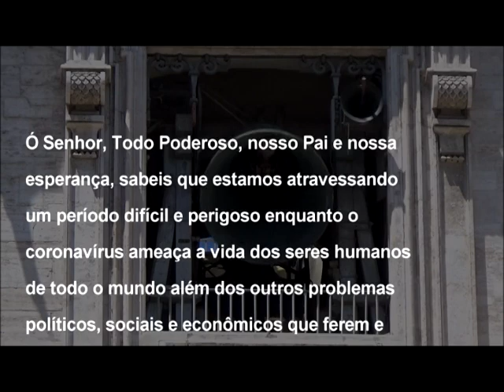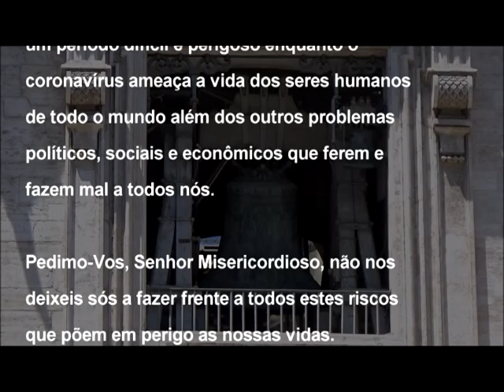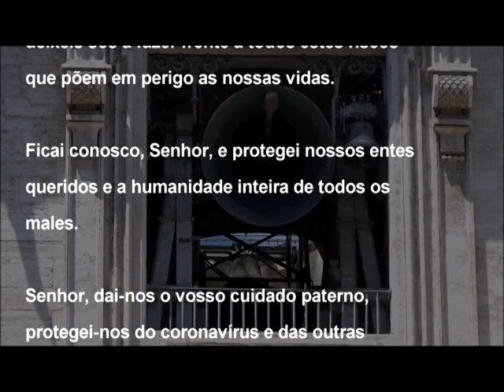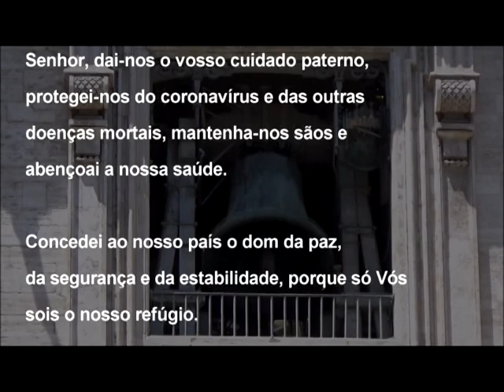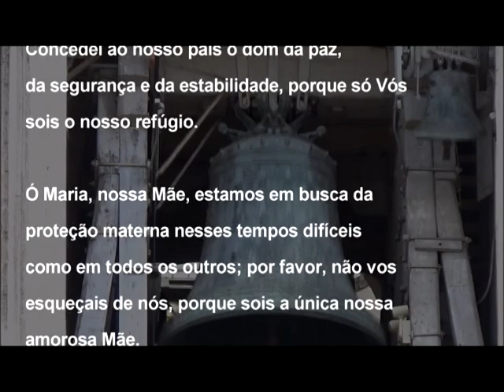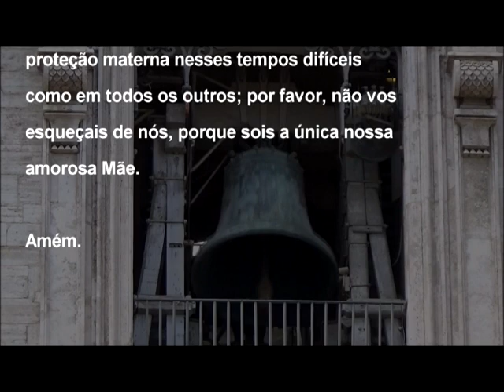Hora da Misericórdia - Sino Brasão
Toque dos Sinos em solidareidade às famílias que perderam seus entes queridos por ocasião do acometimento pela Covid-19, aos Profissionais de saúde e demais Profissionais que estão no enfrentamento da pandemia. Rezemos todos juntos, pela misericórdia de nós e do mundo inteiro!

Paróquia São José do Limoeiro, Juazeiro do Norte CE
Pároco: Padre José Adelino
Diocese de Crato